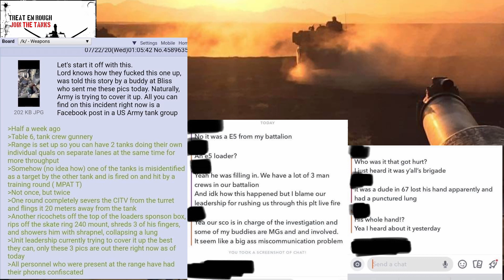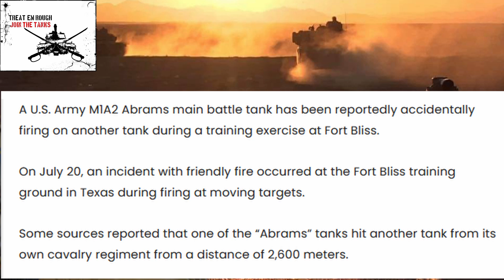Tank on Tank Friendly Fire Incident at Fort Bliss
A preliminary analysis of the M1A2 Abrams friendly fire incident at Fort Bliss, TX that occurred on 20 July, 2020